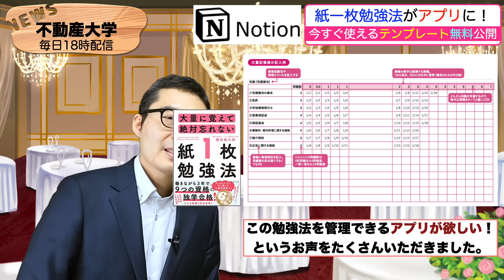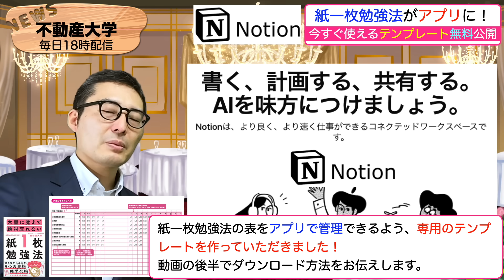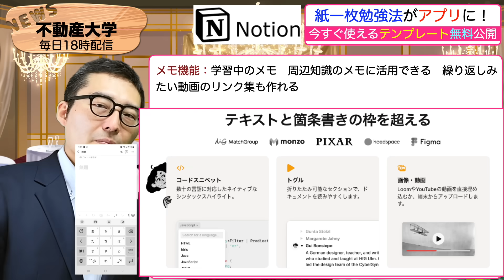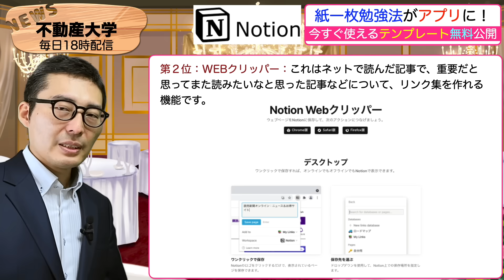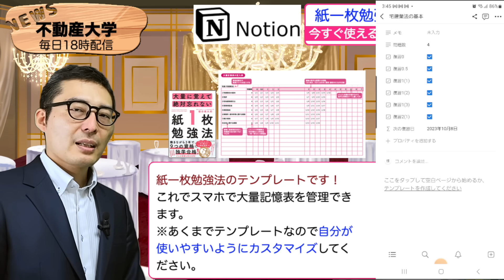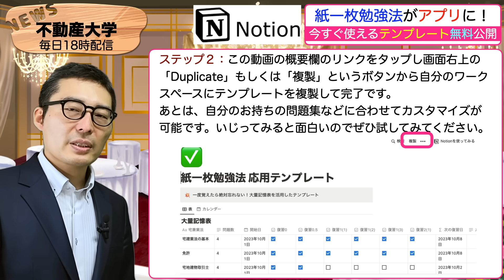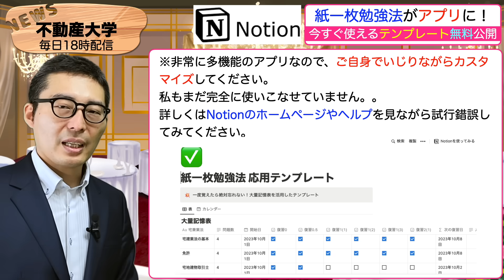【紙一枚勉強法をアプリで管理できる！】宅建の勉強がスマホで完結？学習スケジュールを管理できるテンプレートを無料配布します！NotionPartner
今回ご紹介したNotionの無料サインアップはこちらから！

Notionはできることの幅が広いので、とにかく始めてみて、自分に合った使い方を探求していくのも楽しみの一つ。オンラインで色々な分野やレベルに応じた使い方を紹介している方々がいるので、自分に合ったコミュニティを見つけて見るのもいいかもしれません。